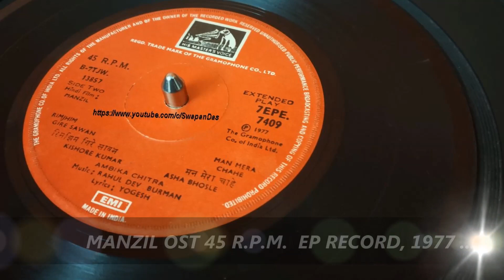RARE | R.D. Burman | Asha Bhosle | Man Mera Chahe | MANZIL (1977-79) | Vinyl Rip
Here's a song which beautifully depicts the romance in the air feel! Manzil soundtrack carries a couple of hummable classics and chartbusters like “Rimjhim Gire Sawan” and “Tum Ho Mere Dil Ki Dhadkan”, and maybe, for this reason, people are less aware of the beautiful hidden melody of Asha Bhosle “Man Mera Chahe” from this film.  A superb composition from R.D. Burman and some great rendition by Asha Bhosle. Lyrics are penned by Yogesh. The lead actress Moushumi Chatterjee carried the song on screen beautifully with her charming presence. A raw vinyl extract from the MANZIL OST EP record published on EMI-HMV in 1977.
**PLEASE NOTE, the recorded sound quality of this song on the record is of poor to average quality.  The current copyrights are with Saregama.